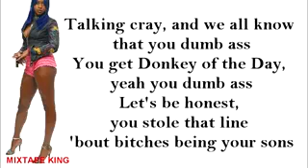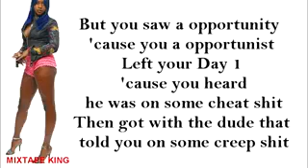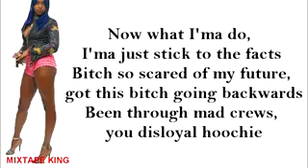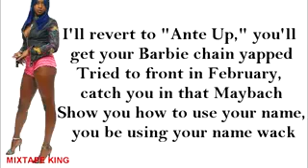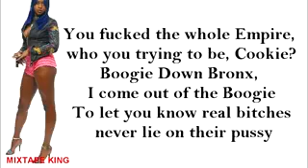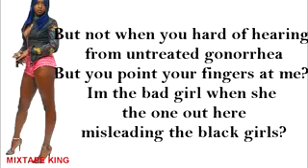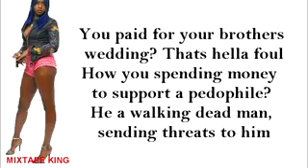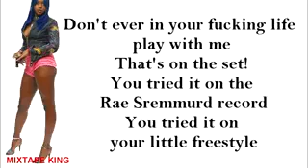Remy Ma Shelter ( Nicki Minaj Diss) Lyrics 2017.3gp